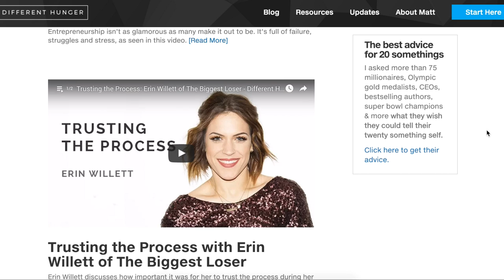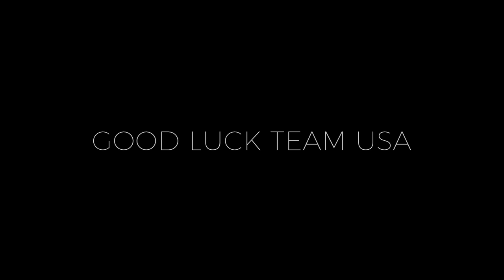Process Over Outcome: The Mindset of Michael Phelps - Different Hunger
On the blog recently, I’ve been talking a lot about process versus outcome-focused thinking.  In my blog post titled F#ck Your Goals (which my Mom loved of course) I stated:

"As individuals and as a society, we are way too focused on the outcome of our efforts. We judge our success on a binary scale of 0 or 1. If we didn’t achieve our desired outcome, then we failed.”

The other day I was watching an interview between Bob Costas and the most decorated Olympian of all-time, Michael Phelps. Costas asked Phelps a question that was solely focused on the outcome…

Costas: “In your last event in Rio, if you were to place second and come away with a silver, instead of gold, would that haunt you?”

Phelps: “No - because I know my coach (Bob Bowman) and I did absolutely everything we could do to prepare ourselves to win. I’m willing to accept any results that I get."

Phelps response shifted the focus from outcome to process, and in doing so, revealed his mindset as it relates to focusing on the PROCESS instead of the outcome. Phelps' answer reveals why PROCESS-FOCUSED thinking is the mindset that we all need to adapt to really achieve top performance...

In conclusion:

Stop focusing on and obsessing with the outcome. Focus on what you CAN control, which is busting your ass every day to succeed, and trust that doing so will allow you to achieve top-level performance.

My name is Matt Kohn - I'm a 24-year old adventurer, Crossfitter and web designer currently living in Medellín, Colombia. I vlog about my journey as an entrepreneur / digital nomad, what I'm reading, what's on my mind, my adventures and other (sometimes entertaining) things. I author Different Hunger, a blog seeking to provide ambitious 20-somethings with insights and strategies to master their mindset, improve productivity and enhance their lifestyle.